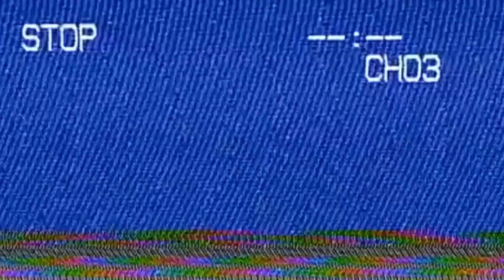May December is a bit sus | Fresh Releases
Fresh Releases
S1E216 ► May December

Netflix considers May December a comedy, but does it really demand laughs? Blaise and James give their thoughts on Todd Haynes latest drama.

Watch the Movie:
May December (2023) - Exclusively on Netflix

Gear 📹
Cameras:

Music 🎵
"Mechanical Room" by Ethan Sloan